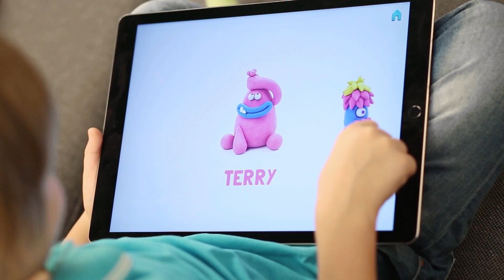【美國 Hey Clay!】 智塑輕黏土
● 24hr風乾即定型，可當玩具，不會產生裂痕
● 安全無毒不含小麥
● 採水性著色劑更環保安全
● 色彩明亮飽和，可混色
● 延伸性佳，好清潔不易掉屑
● 搭配獨家APP指南，還可線上與好友分享
● 通過歐盟玩具安全測試標準EN71-1/2/3ㅤㅤㅤㅤㅤㅤㅤㅤㅤㅤㅤㅤㅤㅤㅤㅤㅤㅤㅤㅤㅤㅤㅤ

Tomali Boutique朶玫黎的創立始於一個家的誕生，創辦人Tony和Maggie在升格為父母後，就如天下父母心一樣，只想給孩子最好的 ，至今他們累積數十萬哩的飛行奔波，以同樣身為父母的獨到眼光，一件件精心挑選出適合台灣的育兒好物。